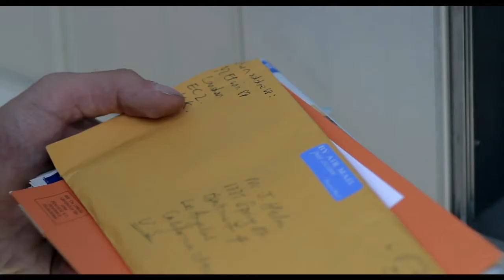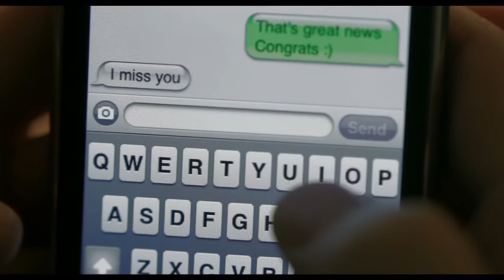Like Crazy Movie review by Kenneth Turan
Kenneth Turan reviews 'Like Crazy'